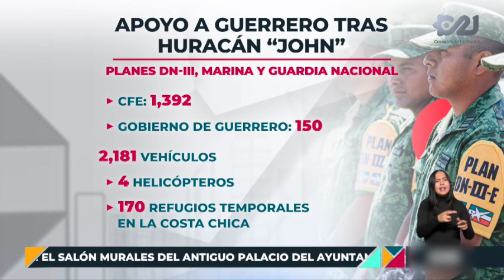El Caleidoscopio de InformeCapital | Noticias 24 septiembre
El Caleidoscopio de InformeCapital
Noticias 24 septiembre

📌Pleno del Senado aprobó reforma a pueblos indígenas
📌Diputados avalan reforma en materia de salarios
📌Evelyn Salgado informa sobre el apoyo a Guerrero tras el paso de John.